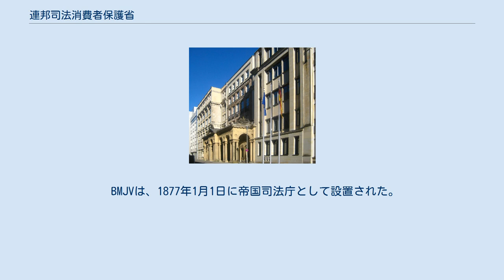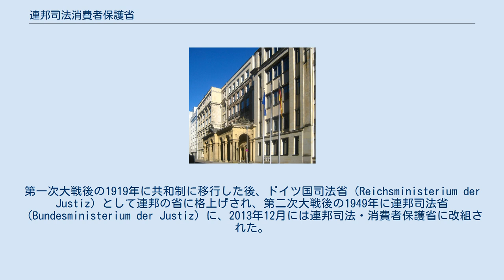連邦司法消費者保護省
連邦司法・消費者保護省（れんぽうしほう・しょうひしゃほごしょう、ドイツ語: Bundesministerium der Justiz und für Verbraucherschutz、BMJV）は、ドイツの司法及び消費者保護を所管する官庁である。
 連邦制の下では、各州が司法行政や刑の執行に対する一次的な責任を負っている。
そのためBMJVは、憲法に関連する、伝統的な中核的法域における立法や法改正に専念する。
また、他の省が作成した法律の適法性や合憲性の分析も行う。
 連邦裁判所やドイツ特許商標庁、連邦特許裁判所等は連邦司法省の所轄の下にある。
 BMJVは、1877年1月1日に帝国司法庁として設置された。
第一次大戦後の1919年に共和制に移行した後、ドイツ国司法省（Reichsministerium der Justiz）として連邦の省に格上げされ、第二次大戦後の1949年に連邦司法省（Bundesministerium der Justiz）に、2013年12月には連邦司法・消費者保護省に改組された。
 Staatssekretäre des Reichsjustizamtes